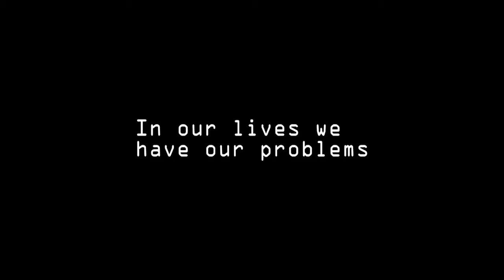Slaying the Beast...(SKYRIM?)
Something lots of people are going through right now, something people should recognize.